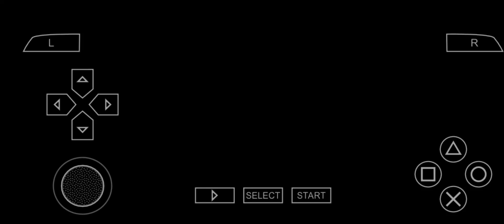yoshimitsu tekken fighting end story of yoshimitsu